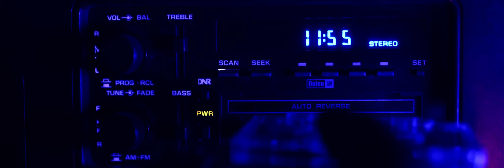Kendrick Lamar Diss Type Beat - Euphoria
(If you make a song, then you must credit me in the title)

💰PRICES: (BUY 2, GET 1 FREE)
💸Standard Lease 59$ (You can use it, but won't own it)
💸Exclusives: 139$ (The beat will be 100% yours)